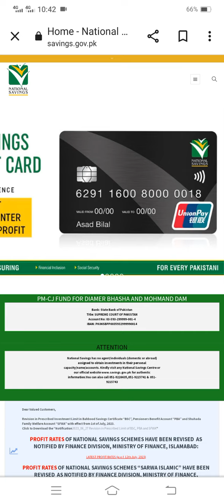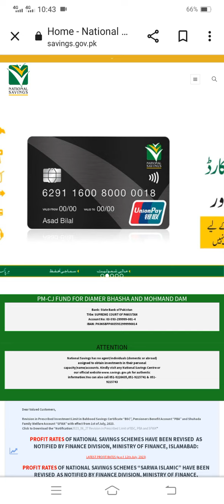National Saving Behbood Savings,Pensioner Account,Shohada Account, Accepted Profit Rate Latest News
nsc certificate
nsc rates
national savings interest rates
nsc rates
nationalsavingsandinvestments